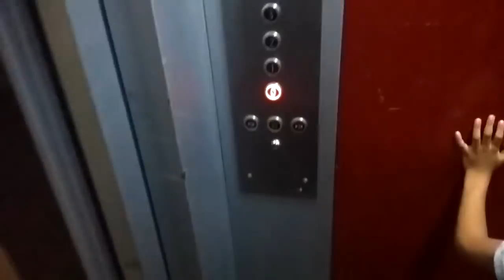Try To Make It Very Special !! Cooked Special Dinner For Family || Blossoms Of Happiness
Hello Everyone,